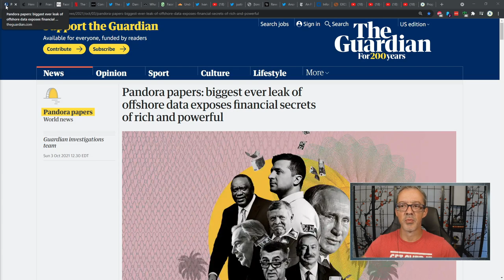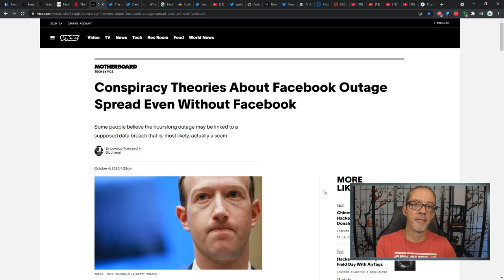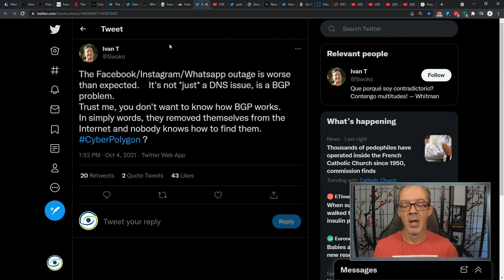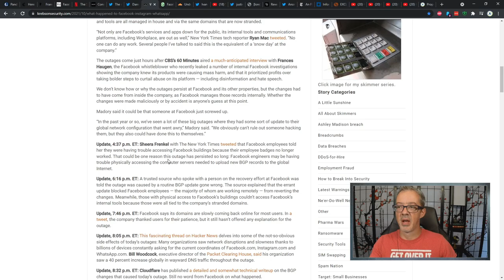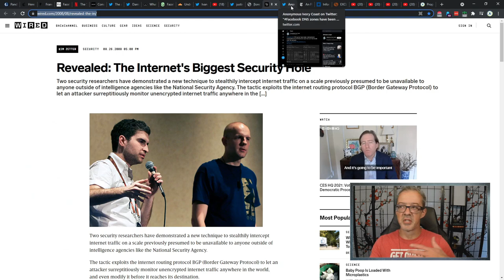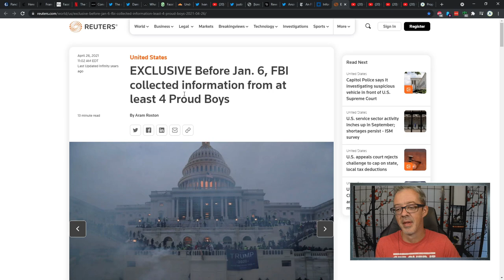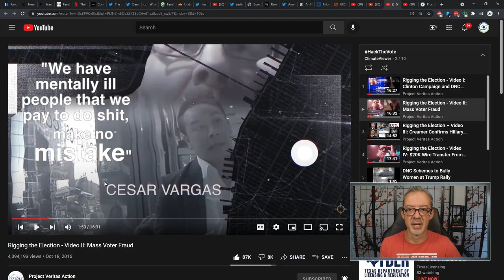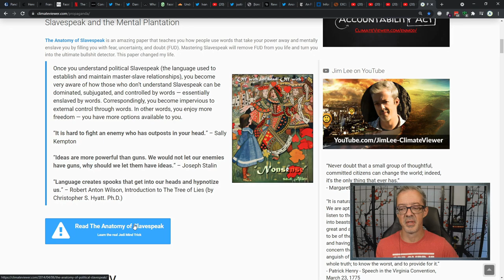FacebookDown Whistleblower & January6 Insurrection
Frances Haugen the Facebook Whistle-blower, Facebook's Border Gateway Protocol (BGP) Fail crashes major portions of the internet, and how it's all related to censorship, DeleteFacebook and the January 6th Capitol Riots.